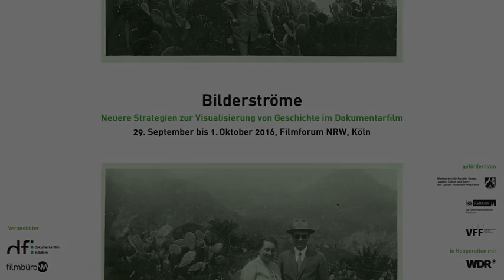Amateurgeschichte(n). - Simon Rothöhler - dfi-Symposium Bilderströme 2016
dfi-Symposium Bilderströme 2016
Amateurgeschichte(n). Mit Filmzeit Geschichte schreiben
Simon Rothöhler, Professor für Medientechnik und -philosphie, RUB Bochum